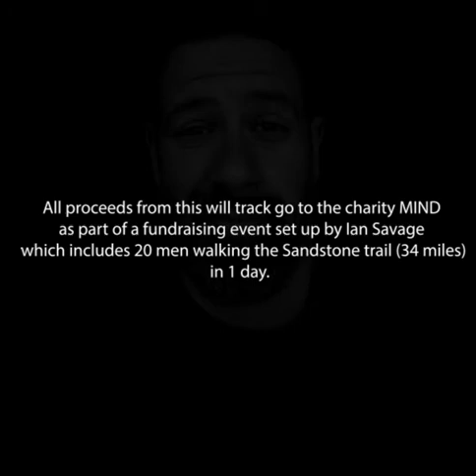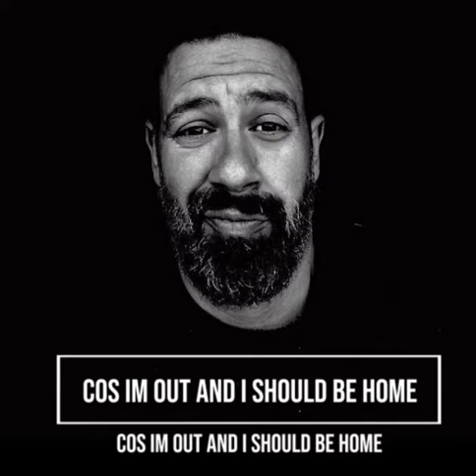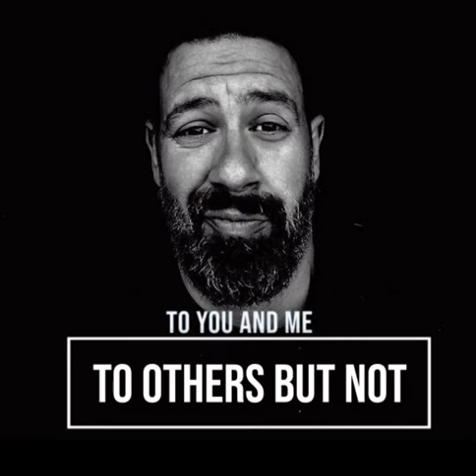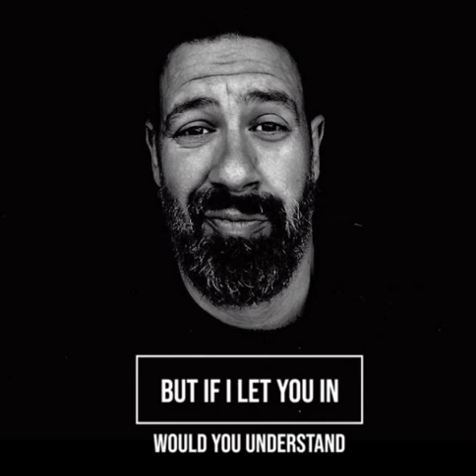Here I am - Lyric video By Mark Bleasdale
All proceeds from this will track go to the charity Mind
as part of a fundraising event set up by Ian Savage
which includes 20 men walking the Sandstone trail (34 miles)
in 1 day.
Available to purchase on all digital platforms on June 23rd 2021

Out on my own again
Out and I need a friend

To be all alone
Cos I'm out and I should be home

I know your trying to comprehend
But if I let you in would you understand
Why when you pull me close, I'm miles away

Can't hide the feelings
But the feelings don't make the man.

Every Day
They would seem to start the same
Looking back for someone to blame
Avoiding chances to explain

Its plain to see
I gave my time out so graciously
To others but not o you and me
When it's you who would set me free.